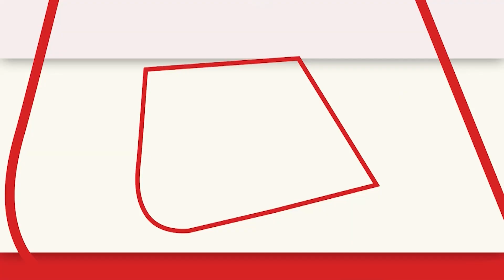Congress पर Akhilesh Yadav के आरोप पर बोले Tej Pratap, कहा- अखिलेश का नाराज होना स्वाभाविक है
अखिलेश यादव (Akhilesh Yadav) के बयान पर बिहार सरकार में मंत्री तेज प्रताप यादव  (Tej Pratap)ने कहा कि नाराज़गी होती रहती है... नाराज़गी होना स्वाभाविक है.. सब अच्छे हैं, सब एक साथ हैं...